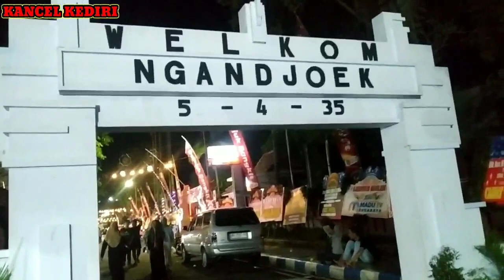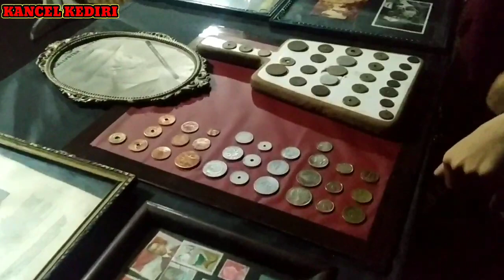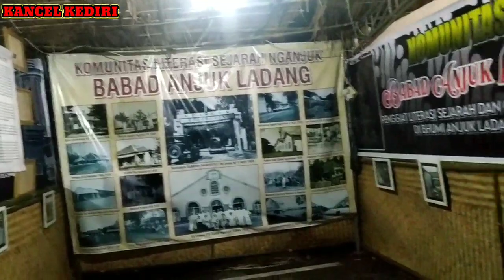Welcom Nganjuk || Festival Pulang Kampung@kancelKEDIRI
Jalan jalan malam di alun alun nganjuk acara festival pulang kampung..
monggo dulur ramaikan acara festival pulang kampung di alun alun nganjuk.